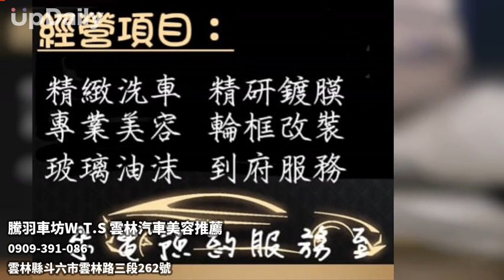騰羽車坊W.T.S 雲林汽車美容推薦 雲林汽車美容推薦 雲林洗車廠 斗六汽車美容推薦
雲林汽車美容推薦 雲林洗車廠 斗六汽車美容推薦 斗六洗車廠 雲林汽車鍍膜 斗六汽車鍍膜 雲林汽車改裝 斗六汽車改裝 雲林車體鍍膜 斗六車體鍍膜 雲林一般洗車 斗六一般洗車 雲林洗車打蠟 斗六洗車打蠟 雲林精緻洗車 斗六精緻洗車 雲林汽車內裝清洗 雲林手工洗車 雲林汽車玻璃鍍膜 雲林汽車拋光 斗六汽車玻璃鍍膜 雲林汽車輪胎改裝 雲林輪框改裝 雲林汽車避震器改裝 雲林汽車卡鉗改裝 雲林汽車鍛造螺絲
雲林汽車美容推薦,斗六汽車美容推薦,雲林汽車輪框改裝,雲林洗車廠,雲林汽車鍍膜,斗六汽車鍍膜,雲林汽車改裝,斗六汽車改裝,雲林車體鍍膜,斗六車體鍍膜,雲林洗車打蠟,雲林汽車內裝清洗,雲林汽車避震器改裝,雲林汽車卡鉗改裝

騰羽車坊W.T.S位於雲林縣斗六市，提供汽車美容、汽車鍍膜、汽車改裝等服務，不只擁有專業的人員，汽車美容改裝都皆能按照您的需求及預算做規劃。只要您對愛車有任何美容鍍膜改裝的疑難雜症，騰羽車坊都竭力替您專業規劃及施工，給您最滿意的成品！

我們堅持品質及細膩工法施作每一台車，給各位車主專業的品質、實在的價格、完善的售後服務及保固，用品質來為您的愛車把關，做您愛車的秘書！

限時優惠活動《汽車鍍膜3500》
沒看錯就是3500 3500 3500
滿足想要讓愛車擁有鍍膜功效但有預算考量
本店推出最新 鑽石鍍膜《高規格棕櫚蠟》+《40%讚石結晶鍍膜》
保固半年、免費維護（建議2週一次）、洗車送維護

✓精緻洗車贈送玻璃油沫清除
✓專業美容贈送玻璃鍍膜（玻璃鍍膜保固書）
✓車體鍍膜（含玻璃）9折優惠或換輪框鍍膜（含鍍膜保固書）

可到府牽車，歡迎來電預約：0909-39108